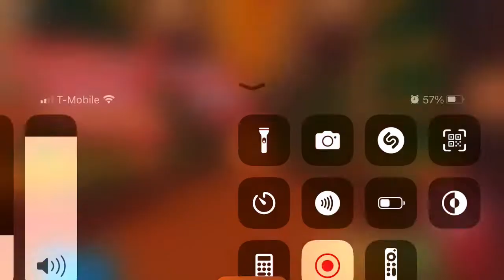Boost vector TV YuZu Run at night time please play boost vector is you haven’t episode 1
Id go check his or her’s channel for the music